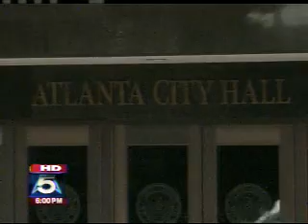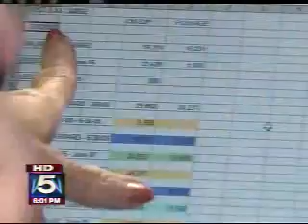Borders Gives Back Money to City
CONTRIBUTE This week City Council President and Mayoral Candidate Lisa Borders gave back $50K from her office budget.
"I am delighted to do whatever I can for the city during these tough economic times," Borders said.